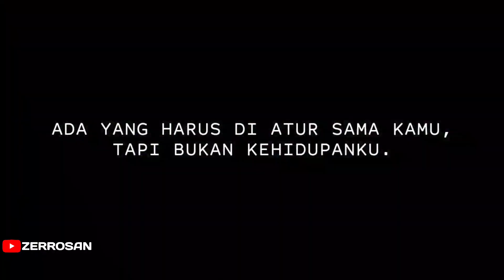Gunsmith Ak 47 Codm Battle Royale Ala Zerrosan | Call Of Duty Mobile - Tips & Trick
Hallo Soldiers...
Jumpa lagi dichannel ZERROSAN
Kali ini saya akan membagikan settingan Gunsmith untuk senjata AK47 khususnya untuk teman teman pemula di Codm Battle Royale ini.

jika cocok pakai,dan jika tidak cocok jangan dipakai oke..
Agar tidak gagal paham simak terus sampai habis video..

Let's Play...

Salam Soldiers CODM.